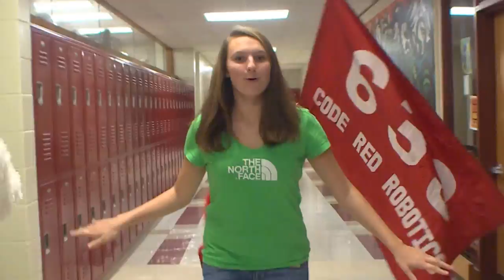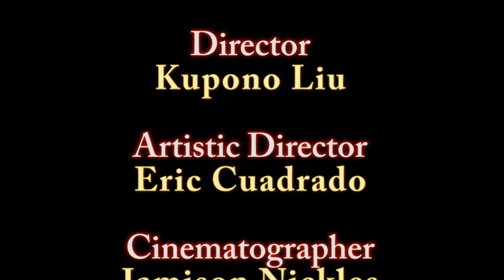Ithaca High School Lip Dub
Please donate to Rachel's Challenge and together we can make a difference!!

Ithaca High School's first ever lip dub part 1.

Great work by the students involved.  We plan on doing another one with the whole school involved.